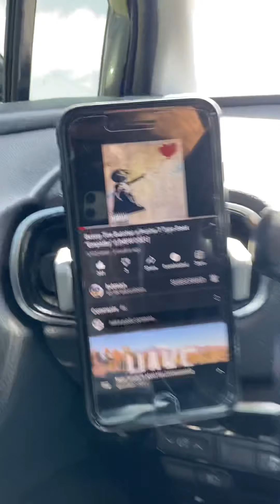“Simpson Clouds (Fauci Freestyle)” 🎈5\21/2021 FRESH2021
Produced by @Bvtman

I am @ JDFresh on The BARS App.

Let’s Connect • Let’s Collab • Let’s RAP